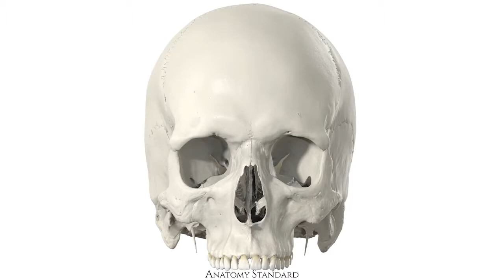Neurocranium: Occipital Bone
Short rotation clip of the 3D model of the occipital bone. to find out more about occipital bone in detail. Follow us also on Twitter and Instagram!